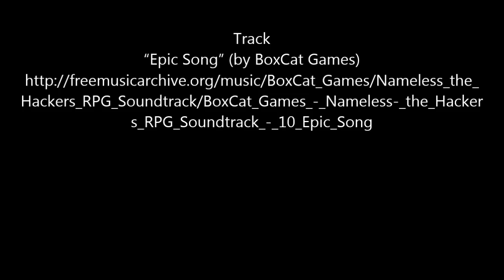Talent Show - Dancing Kings and Queens #2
Go like this video if you want this contestant to go through to the next round.

Auditions. Date close 14th December 2015.

Any discipline, singing, dancing, instrumental, comedy etc.

The show is completely run online in the youtube spirit.

The public judge by viewing and liking the contestants.

There is nothing hidden as all of these criteria are public.